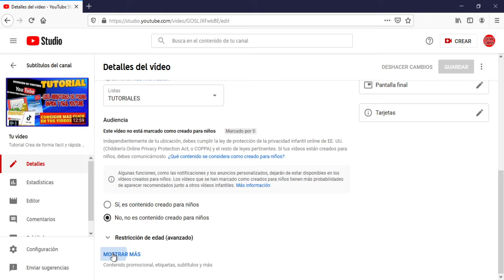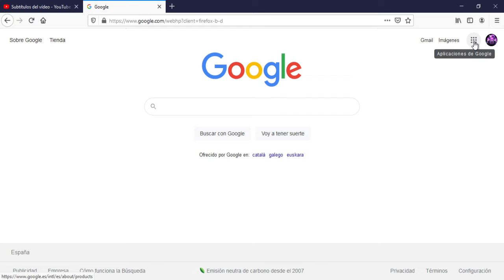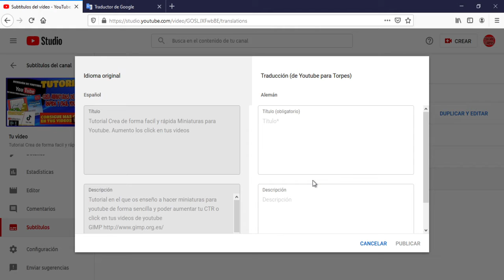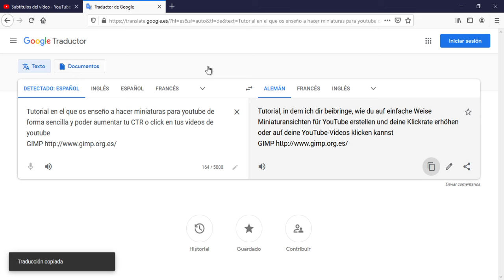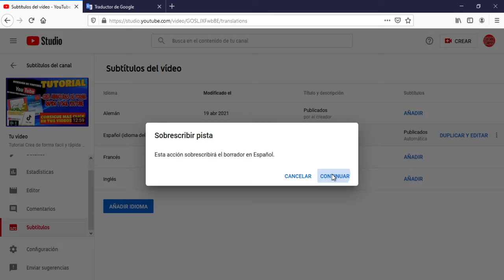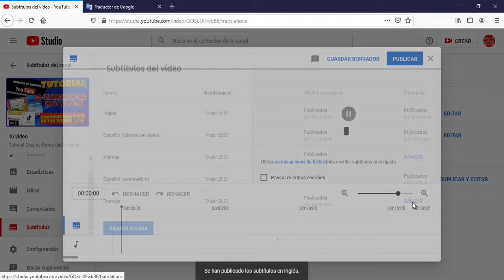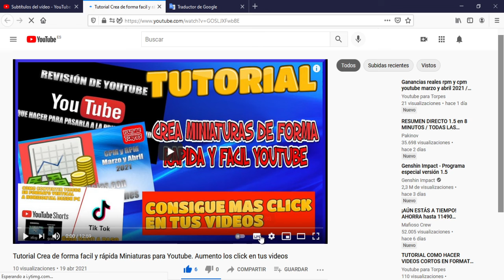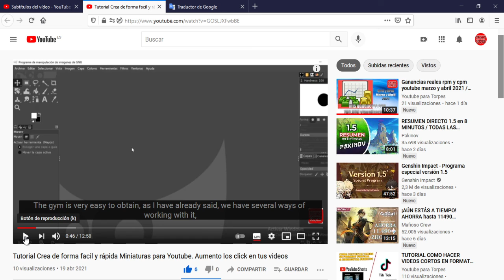Como poner subtitulos de forma automática Tutorial, how to add subtitles to a video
TUTORIAL Subtitular videos de youtube en varios idiomas de forma automática para que salga el titulo descripción y subtitulos en los idiomas que más os gustes y así ganar visitas en youtube.